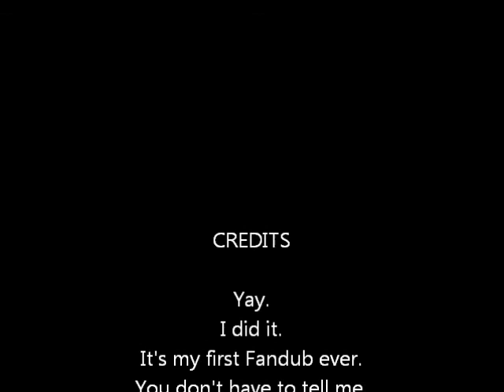Meltdown Fandub-English + Lyrics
EDIT 3/10/2013: I'm planning on making a remake of this, and hope it turns out better than this one did.
I don't like it.
It sucks.
x.xlll
Lyrics belong to: Katerinu2

The lights, of this, town they're starting to wear down on me
With a pain that's numbing my skin
I can't find sleep even at 2 a.m.
Everything is out and I have lost control

I'm burning up all of the supplies
My stomach is churning and feeding the flames
If all these scenes were created by lies
I really feel that I can reach nirvana

Once I was inside of a dream that took me away
There on the floor, you looked up and pleaded with me with those eyes
I stare at your throat and I jump in my mind
I can feel - the tears will come - just scream and pretend

Jump into a nuclear reactor
I want to dive right to the core, I wanna fly
I feel the blue flames begin to eat at the very center of my soul
If I could dive into the core, then I would cry
All my sins would meltdown and create a wonderful miracle

I hear the sound somebodys running up the steps
through the terrace to the other side
The sun it sets and casts a shadow on the floor
I jump through the glass and plunge to Earth

Twilight is spreading over the sky
The sun is setting like that of a swollen eye
The world I see is becoming dead
Slowly so slowly, melting down to my dreams

The curtains dance and fray as if in pity of your - unfortunate soul
I mumbled through my bloodied lips
And you repeat, sounds like bubbles inside the heat

My amnesia slowly fades away and I remember the screaming
If I could dive into the core, then I would cry these tears
Whatever happened to those old days where we would sleep just to dream?

The wall clock ticks away in the afternoon - and slowly drifts away
The voices of the T.V. aren't audible at all - we only hear eachother breathing in and out

allegro, agitate
There's a ringing in my ears, please don't let it stop
allegro, agitate

Once I was inside of a dream that took you away
Midnight tolls and my room becomes bigger - I'm inside myself
The silent nightmare takes hold of my breath
I'm hardly breathing - the world is reaching it's end

AH~

Just imagine as I say goodbye
That you'll wake up again to see the beautiful morning
All your sins would meltdown and create a wonderful miracle
I believe... this world is ours

Ah~